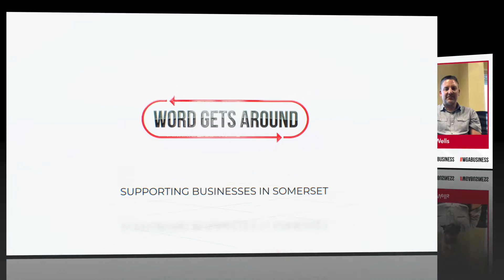Word Gets Around - Meet the Business - Ian Wells - Polyvine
In these series of short videos, we chat with Somerset business owners to find out what they do, how they do it, and more importantly, why they do it. Informal chats are recorded and offer a chance to share tips, information, and advice.

In this video, we meet the Managing Director of Polyvine, varnishing experts based in Cheddar, Somerset. The business was started by Peter Wells in 1986, and to this day, three generations of the Wells family work at the offices and factory site

They manufacture a wide range of quality coatings, decorating products, and adhesives for the home and professional. Ian Wells, heads up the company, running the day-to-day operations and sales, with his wife and children working in various areas of the business.

Even extended family members are part of the team, so family really is at the core of Polyvine's values.

We discussed the impact of Covid-19 on working practices, as well as import and export to Europe and the rest of the world. Also how Brexit has seen a shift in trade and the rise of promoting the 'Made in Britain' badge.